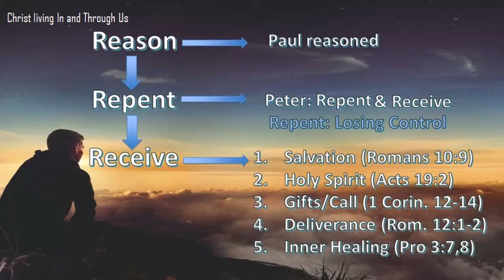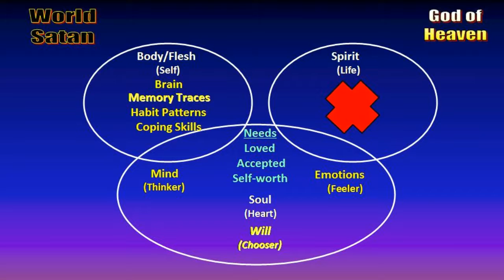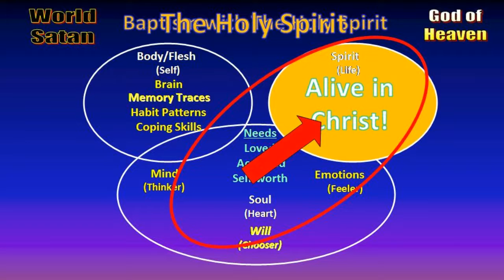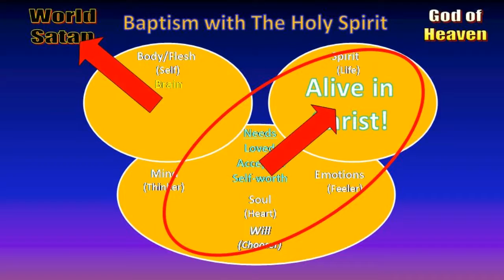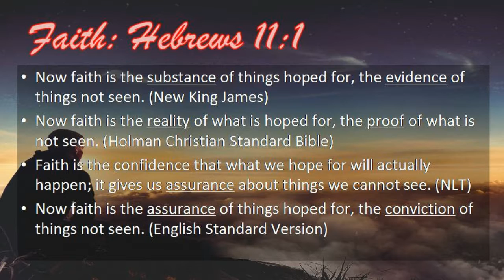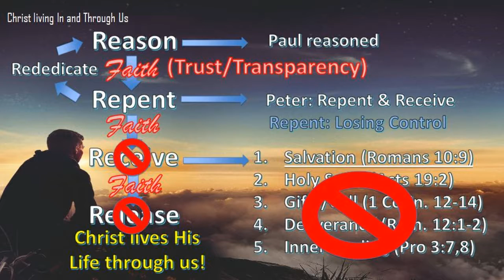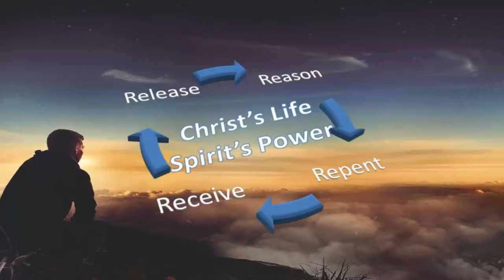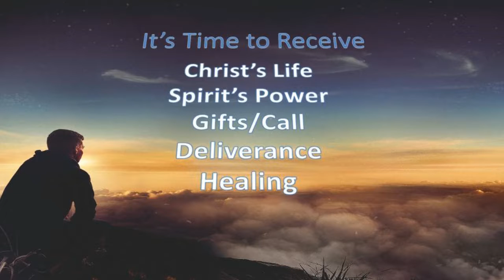Freedom Fellowship - October 2, 2016